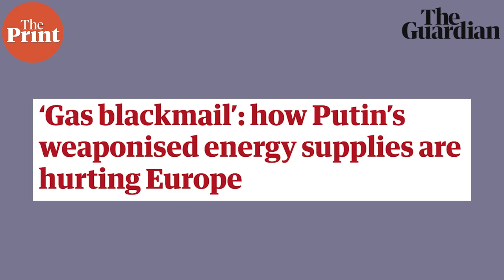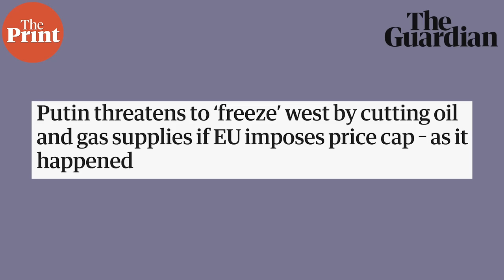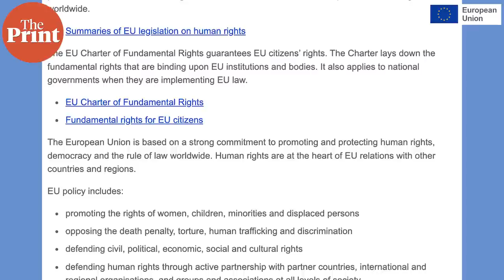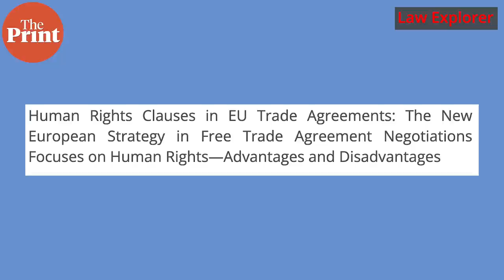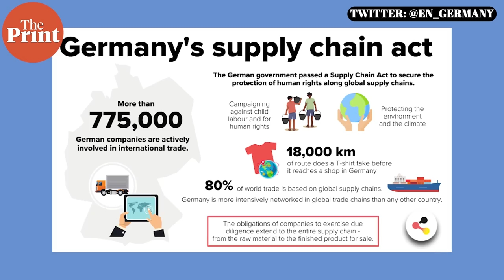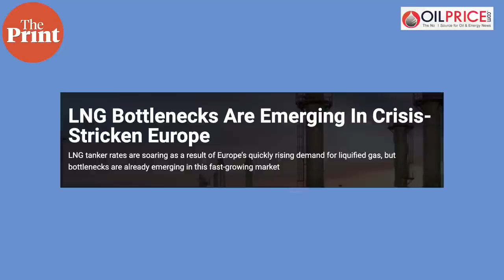Europe is discarding human rights concerns and reaching out to energy-rich Middle East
Gulf States’ refusal to side with the West and ramp up oil production is less about Russia and more about a fundamental tenet of pursuing national interest, In this case how is Europe is discarding human rights concerns and reaching out to energy-rich Middle East
Watch Swasti Rao (@swasrao) , Associate Fellow, Europe & Eurasia Center, at the Manohar Parrikar Institute for Defence Studies & Analyses explain.